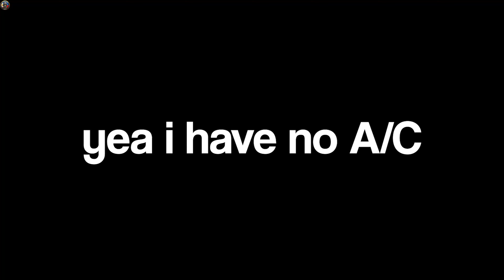when WARTHUNDER players Try SQUAD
my friends and I, die-hard War Thunder players, take on a new challenge in SQUAD – and let me tell you, it was a blast! Join us as we dive into SQUAD, leaving our tanks and planes behind to tackle ground combat like never before. If you want to see more of this types of Video please leave a like down below!

Be sure to check out my TikTok, where I delve into in-depth tank and aircraft reviews. There's a lot more to explore on my channel, and I'm excited to have you along for the journey!